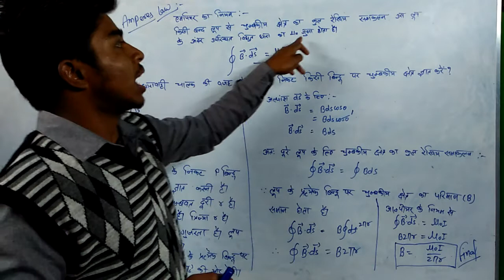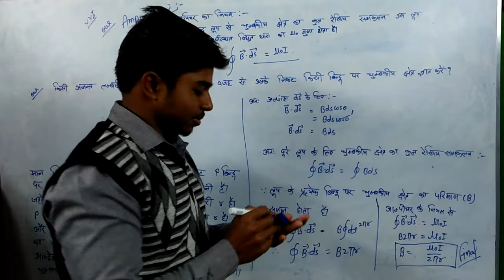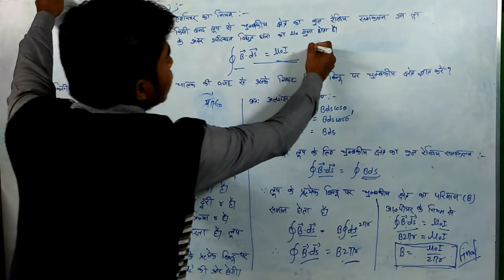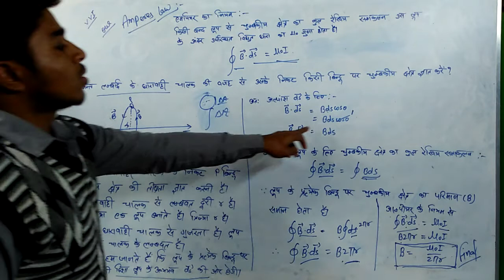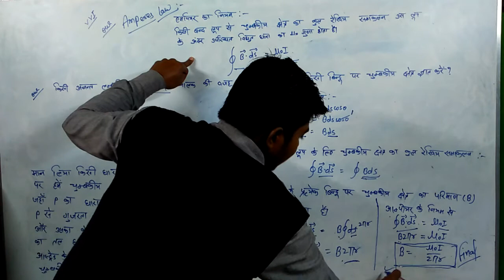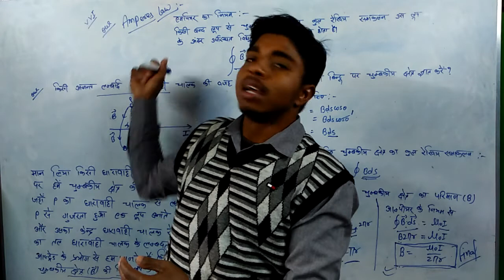Ampere's law||electrostatics||class 12 Physics